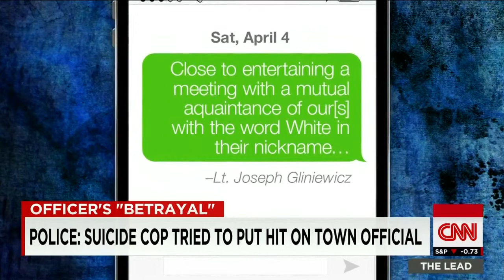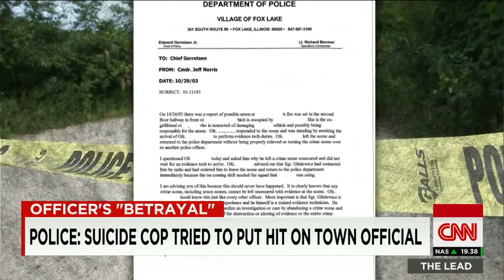New twists in Fox Lake police death! World news today 07.11.2015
Our videos are strictly for news and educational purposes, with all due respect to the owners of the footage!

Hello dear Sir or Madam! Our news is packaged information about current events happening somewhere in the world - USA, Russia, China, Ukraine, Syria, Korea, UK, France, Germany etc. Our news moves through many different media. Common topics for our news reports include war, politics, and business, as well as athletic contests, quirky or unusual events, and the doings of celebrities.

Some information about news history - government proclamations, concerning royal ceremonies, laws, taxes, public health, and criminals, have been dubbed news since ancient times. Humans exhibit a nearly universal desire to learn and share news from elsewhere, which they satisfy by traveling and talking to each other. Technological and social developments, often driven by government communication and espionage networks, have increased the speed with which news can spread, as well as influenced its content. The genre of news as we know it today is closely associated with the newspaper, which originated in China as a court bulletin and spread, with paper and printing press, to Europe. The development of the electric telegraph in the mid-19th century revolutionized news by enabling nearly instantaneous transmissions, and by empowering a cartel of news agencies which consolidated the world news system. In the 20th century, the style of news and its impact on national populations expanded considerably with constant live broadcasting of radio and television, and finally, with the popularization of the internet.